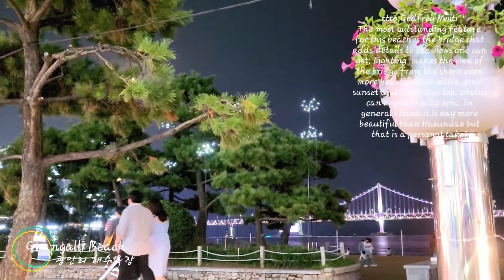The Gwangalli Beach or Gwangan Beach in Busan at Night. (광안리 해수욕장) chuseok 2021.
The Gwangalli Beach or Gwangan Beach is a beach in Busan, South Korea. It is located at Gwangan 2-dong, Suyeong-gu, Busan Metropolitan City, west of Haeundae Beach.

Godfrey Mwiti
Local Guide Google

The most outstanding feature for this beach is the bridge that adds details to the views one can get. Lighting  makes the view of the bridge from the shore even more beautiful but with a good sunset and clear skys too, photos can appear really epic. In general i think it is way more beautiful than Haeundae but that is a personal take!